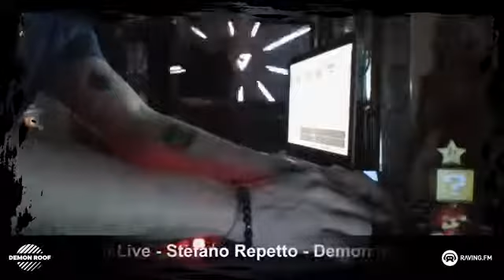Stefano Repetto Live Stream @ Demon Roof & Raving.FM